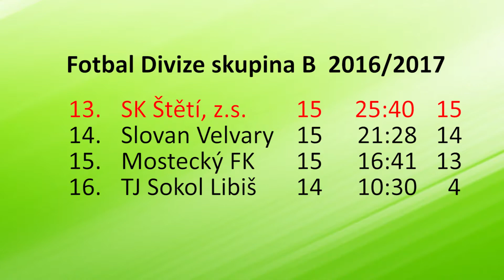Fotbal SK Štětí - TJ Sokol Hostouň 1-2 19.11.2016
SK Štětí - TJ Sokol Hostouň 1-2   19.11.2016
15. kolo Divize
Branky: Ransdorf 1
Sestava: Michovský-Kucler, Šimral, Ransdorf, Vacek-Vokoun(63.Tichý), Hrdý, Slanička,
               Mencl(63.Čámský)-Stejskal(ČK 24.), Belák
Trenér: J.Vinš  Vedoucí: V.Frey  Masér: J.Ransdor sen.
Rozhodčí: M.Hányš-I.Tvrdík, J.Aubrecht  Delegát: R,Hamouz
Hlavní pořadatel: J.Havner  110 diváků